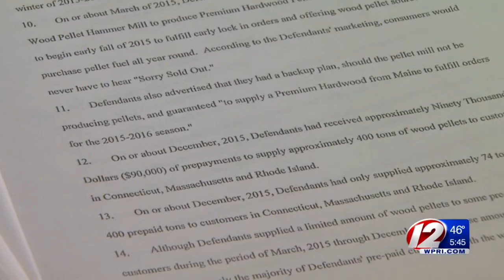Lawsuit filed against wood pellet company after bankruptcy dispute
A company that filed bankruptcy and left hundreds of customers in the cold is now being faced with a lawsuit.